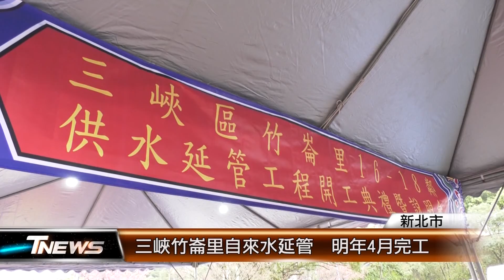三峽竹崙里自來水延管 明年4月完工│T-NEWS聯播網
新北市三峽有多處山區，地理因素導致無法設置自來水管線，因此許多民眾都是接引山泉水使用，如果遇到枯水期，就得面臨無水可用的困擾，而經過多方單位的合作，將在竹崙里延伸自來水管線，預計4月完工，大約有83戶居民能受惠。